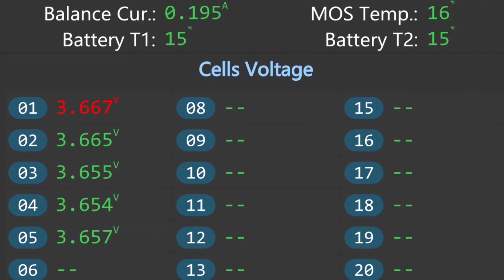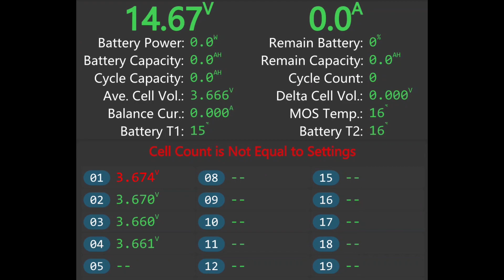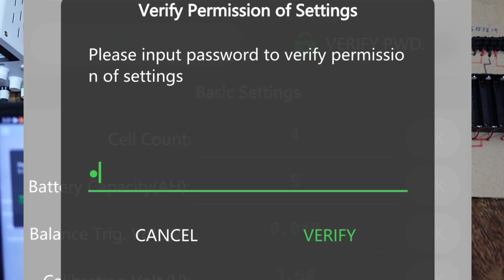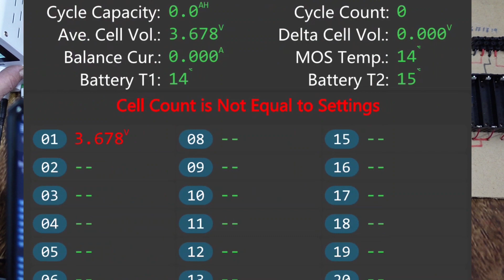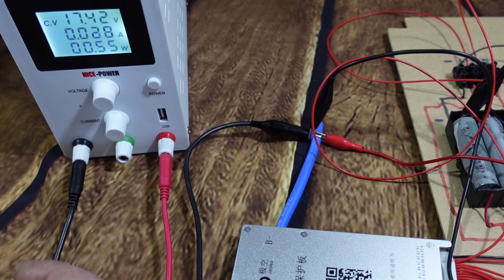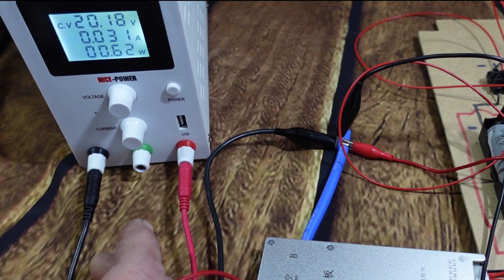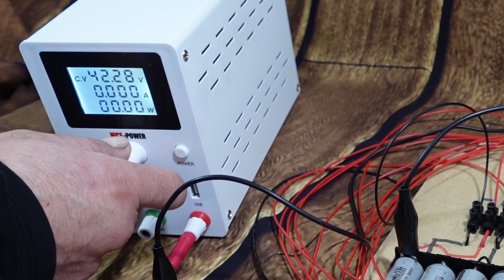BMS JK, 2S a 20S. Como instalar y curiosidades. El mejor bms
bms JK, 14-20s lo hacemos funcionar con todo 5, 4 2S.
que VOLTAJE necesita para iniciar
Cono activar bms

Step Up:

4:00 Montar 4S
11.00 Montar 1S
14:15 Cuanto voltaje hace falta para alimentar el cable de control
15:49 Voltaje para iniciar el bms